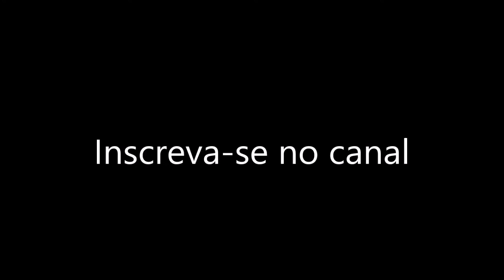Improvisando um cabo de madeira para a marreta | Coração Campeiro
Enquanto estávamos fazendo uma cerca no pasto, o cabo de madeira do nosso martelo de estacas quebrou. Então, precisamos improvisar um para dar continuidade no trabalho.